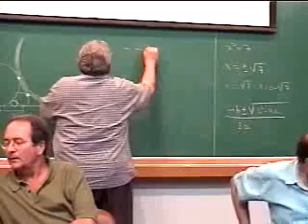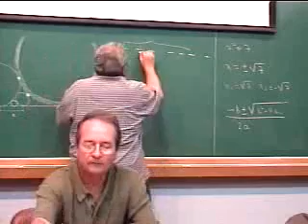TEM VANTAGEM EM APOSTAR MAIS NA MEGA SENA? | Augusto Morgado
Discussão do PAPMEM 2004 - IMPA